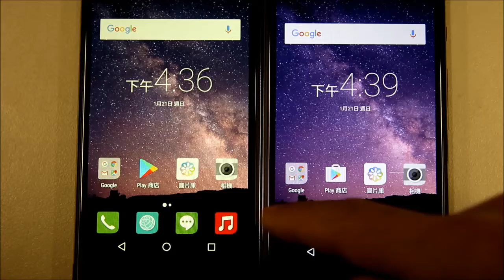Demo of blue-safe technology by Focal Sharp, Inc.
(Right) Normal display without blue protection
(Left) Anti-blue display. Uncompensated image first, then the compensated image generated by Focal Sharp.